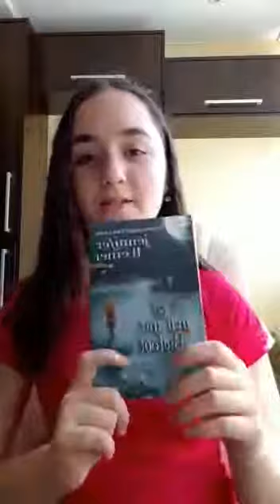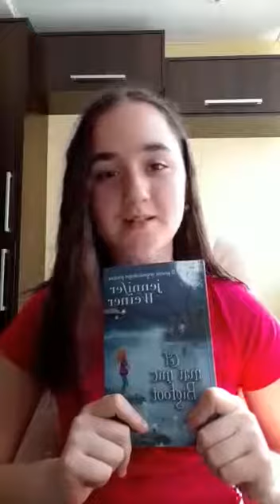Cel mai mic Bigfoot de Jennifer Weiner video-8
Laura citește un fragment din „Cel mai mic Bigfoot”, o carte pentru copii și părinți, din concursul de lectură Bătălia cărţilor 2020, care ne învață un lucru foarte simplu, și anume că viața, așa cum este ea, e mult mai frumoasă când o împarți cu prietenii și că adevărata fericire se regăsește în lucruri mărunte. Noi citim, voi ascultați! Lectură plăcută!